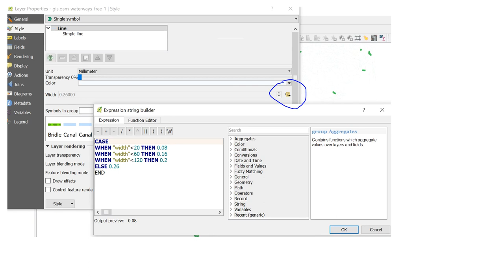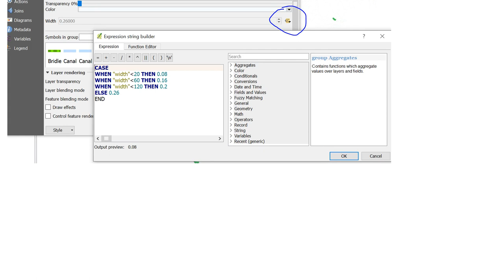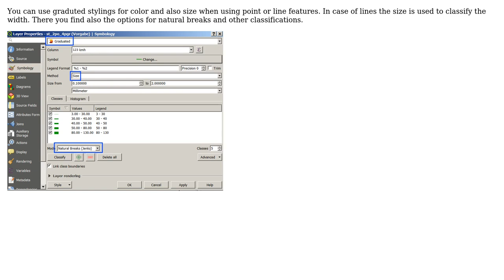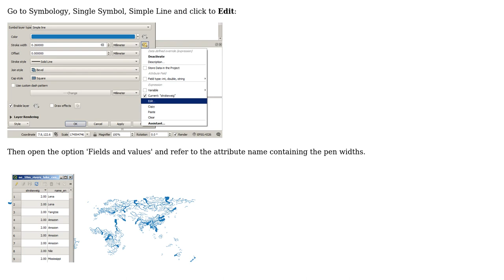GIS: Changing line width by classification in QGIS (2 Solutions!!)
GIS: Changing line width by classification in QGIS

With thanks & praise to God, and with thanks to the many people who have made this project possible! | Content (except music & images) licensed under CC BY-SA | Music | Images & others | With thanks to user pnz user Matte user Kadir Sahbaz user Dhaval Shukla and the Stack Exchange Network Trademarks are property of their respective owners. You are responsible for your own actions.